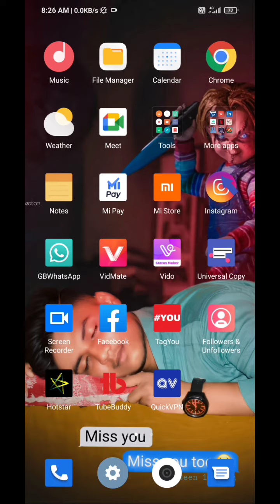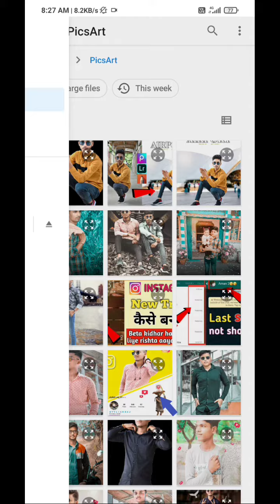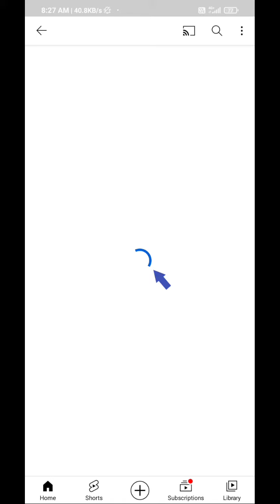How To Add Thumbnail in Youtube Videos In Mobile 2021🤘| Youtube Video Pe Thumbnail Kaise Lagaye ?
How To Add Thumbnail in Youtube Videos On Android Phone ? Youtube Video Pe Thumbnail Kaise Lagaye ?

How to Add THUMBNAILS in YouTube Videos in Mobile 2021🔥| YouTube Thumbnail Kaise Set Karte Hain✅
Thumbnail Youtube Par Kaise Lagaye || Youtube Par Thumbnail Lagane Ka Tarika || 2021

Youtube Par Thumb Kaise Lagaye
Youtube Channel Par Thumbnail Lagane Ka Tarika

Request ...🙏🙏🙏...